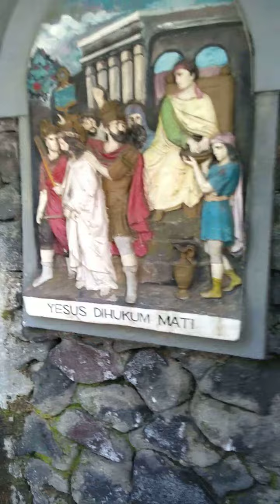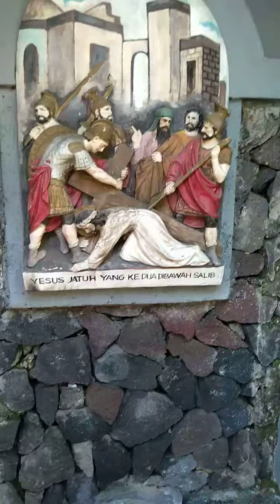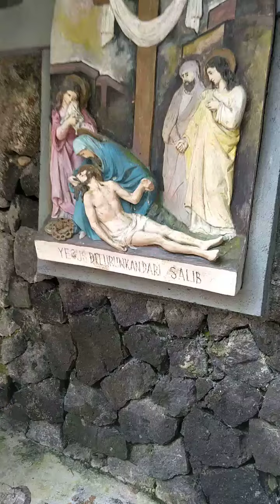18 April 2019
Jalan" ke taman rohani